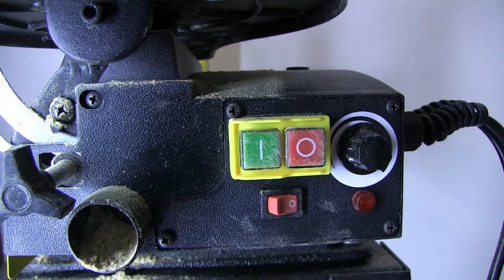Comment utiliser une scie à chantourner pour des découpes sinueuses ?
Vous souhaitez faire des découpes sinueuses dans du bois, du carton, du métal, de la pierre ou même dans du plastique ? La scie à chantourner électrique est votre outil idéal ! Mais comment l'utiliser ?

Dans cette vidéo, nous vous montrons l'outil, l'installation de la lame, la découpe, le changement de la lame et le résultat de la découpe sur une plaque de médium avec un motif floral.

Plan de la vidéo :
1. Intro (00:00)
2. Présentation de la scie à chantourner et de ses caractéristiques (0:11)
3. Comment installer la lame sur la scie ? (0:43)
4. Comment découper ? (1:21)
5. Comment changer la lame en cours de découpe (2:33)
6. Résultat et conseils de notre expert (4:16)

Cette vidéo a été réalisée en partenariat avec Far Tools.
Vous avez aimé leur produit ?